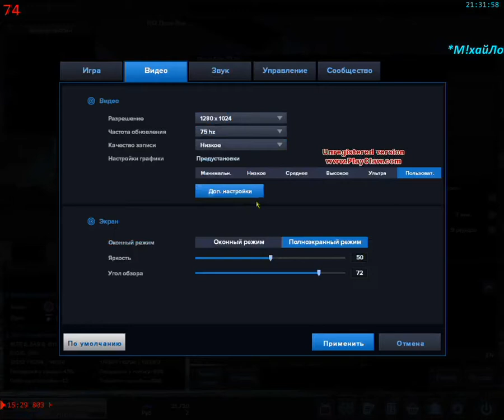FiveElements! vs *М!хайЛо (Пратест аим) 😈